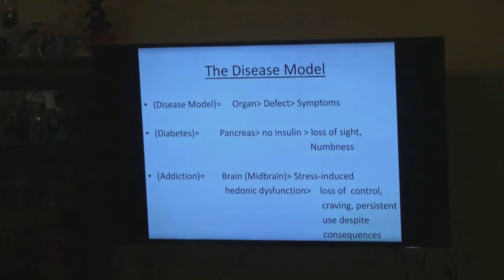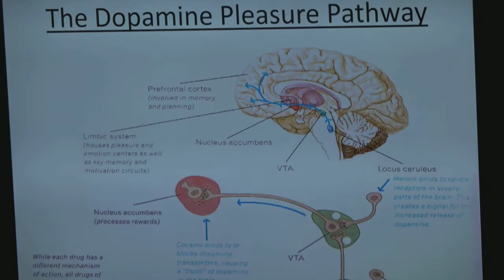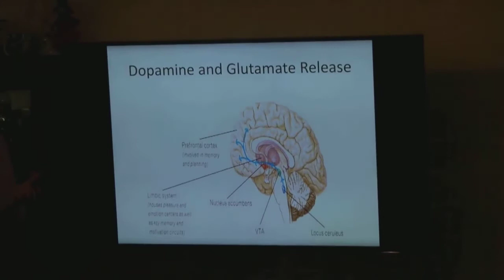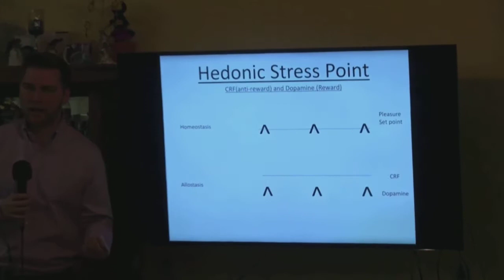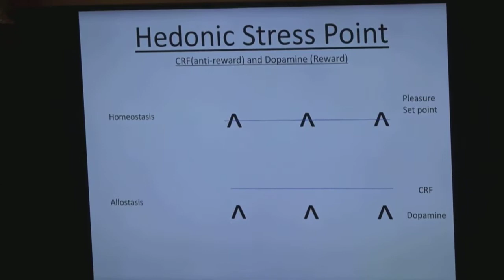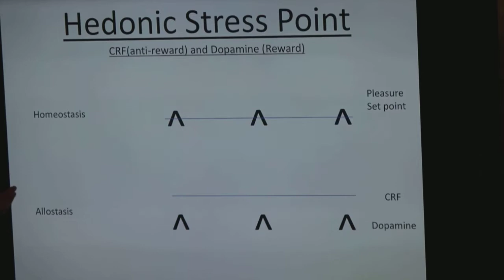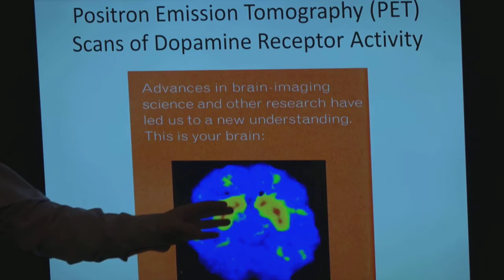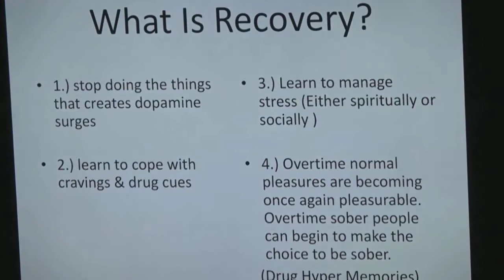12-13-17 Addiction From A Kingdom Perspective part 1 "The Disease Model of Addiction"